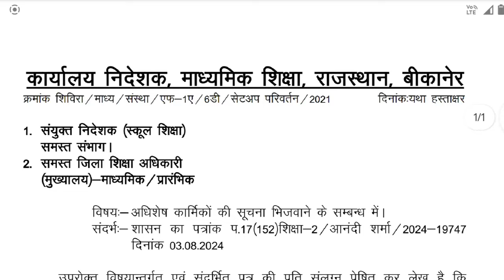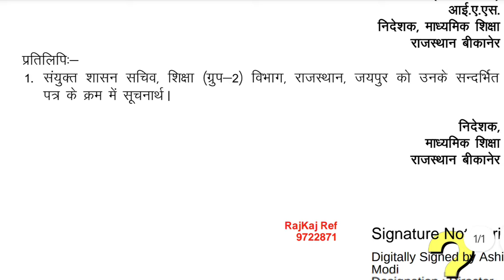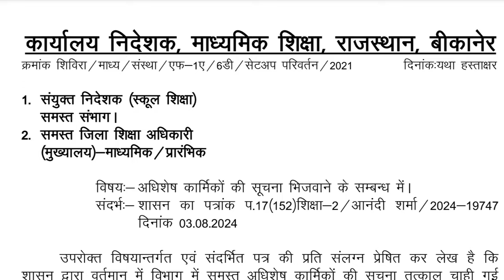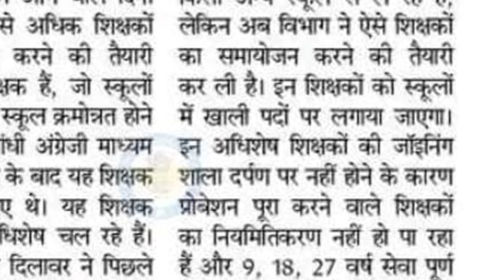अधिशेष कार्मिकों का होगा समायोजन– शिक्षा विभाग